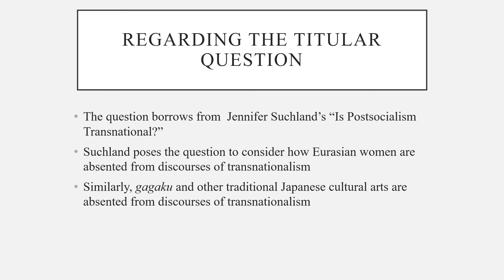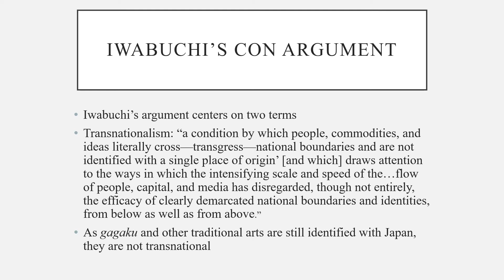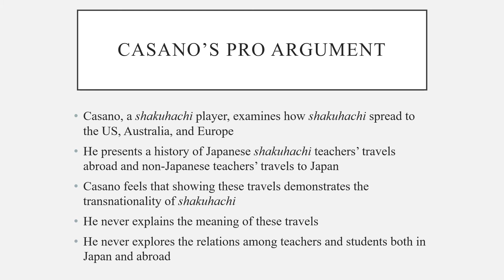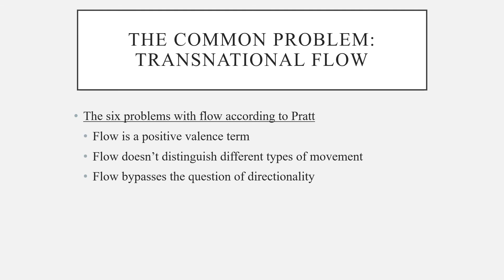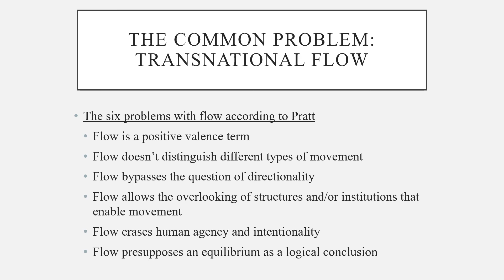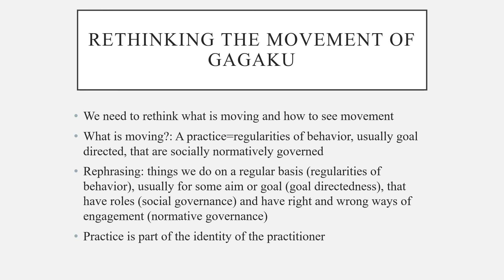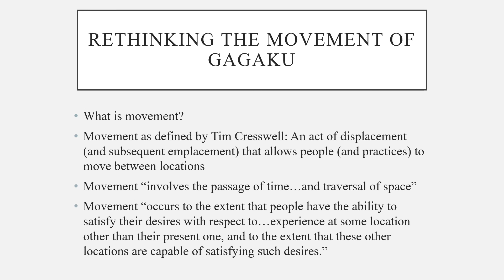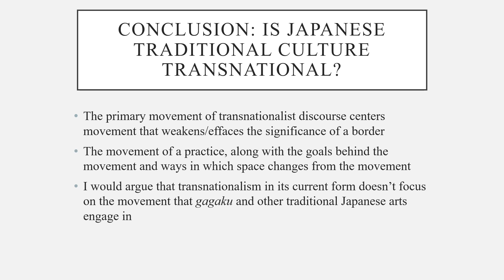Lecture | LeRon HARRISON | "Is Traditional Japanese Culture Transnational?"